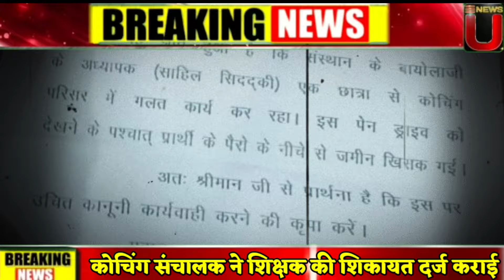Kanpur Kakadev News : कानपुर कोचिंग में अश्लीलता केस में नया मोड़, छात्रा के बयान ने मचा दी खलबली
Kanpur Kakadev News: New twist in obscenity case in Kanpur coaching, student's statement created panic
कानपुर के काकादेव की मेडिकल कोचिंग में बॉयोलाजी टीचर साहिल सिद्दीकी ने छात्रा से अश्लीलता नहीं की थी। छात्रा ने मजिस्ट्रेट को दिए बयान में यह बात कही है। उसने कहा- उस दिन मेरी तबीयत खराब थी। वो मुझे बाथरूम ले गए। उन्होंने गले लगाकर मुझे सहारा दिया। उन्होंने मुझसे अश्लीलता नहीं की।

In the medical coaching of Kakadev, Kanpur, biology teacher Sahil Siddiqui did not sexually assault a student. The student has said this in her statement to the magistrate. He said- I was unwell that day. He took me to the bathroom. He hugged me and supported me. He did not do obscenity with me.